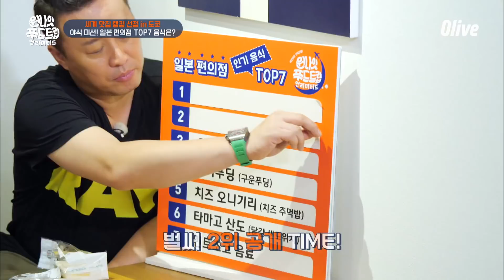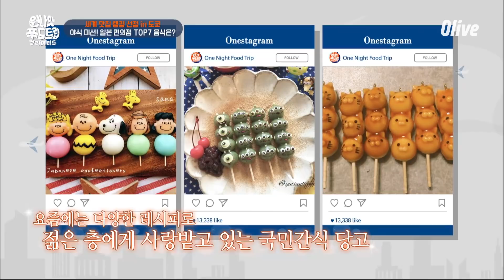One Night Food Trip 2018 일본 편의점 마스터 ★갓보람★ 180904 EP.28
매주 화요일 밤 9시 Olive